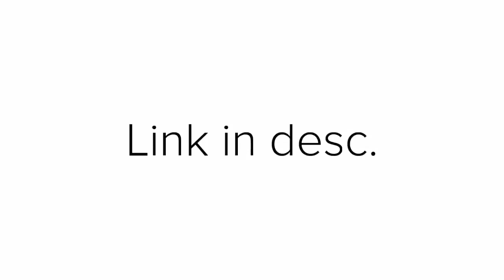Purffect Tale In Game pfp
Here are the general links to the original artworks that are not in-game pics: